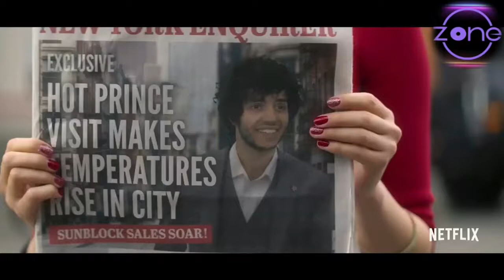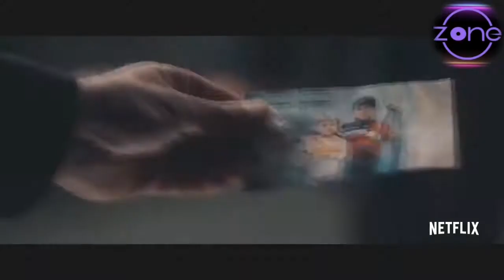Ciné Zone |12| Fi NETFLIX || Du 17 au 22 Janvier 2022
NETFLIX, 100% NOUVEAUTES avec au programme cette semaine :

 - le TOP 5 des FILMS/SERIES Général

🏠 visitez notre site internet  !